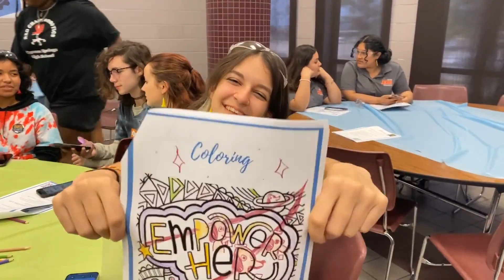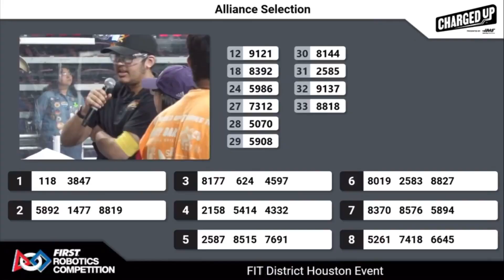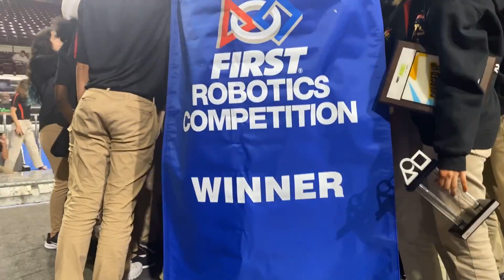Robonauts Recap - Houston 2023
Can you hear the Echo yet? Thank you to our incredible alliance partners for a great district win. T-Minus 3 days till lift off to Space City…